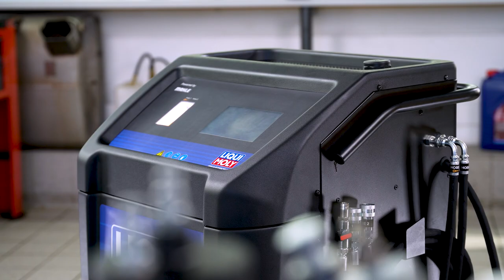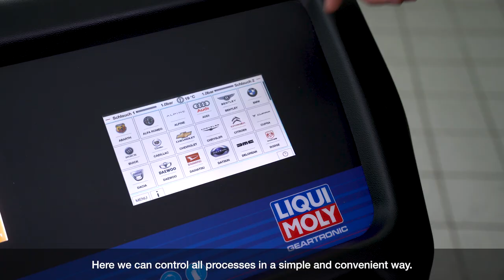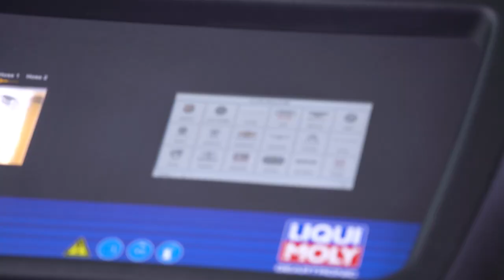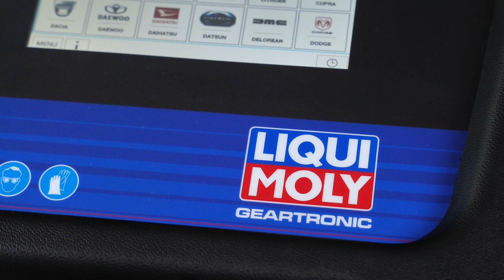Automatic transmission fluid service with LIQUI MOLY GearTronic III (long version)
LIQUI MOLY makes the fluid change for automatic transmissions even easier
Gear Tronic III from LIQUI MOLY makes transmission fluid service for and in workshops easier than ever! All the info: